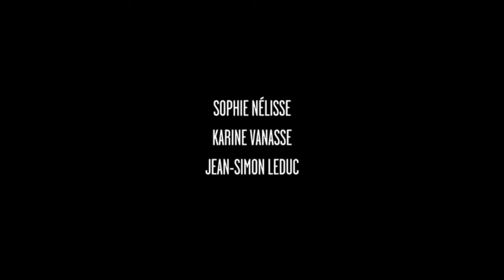À venir au Ciné Outremont / Moonlight (VOSTF)